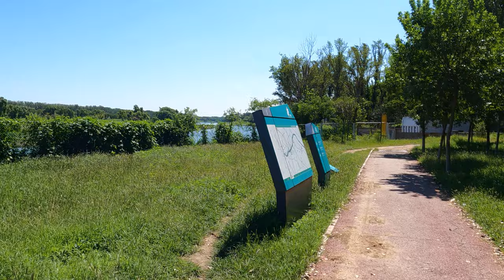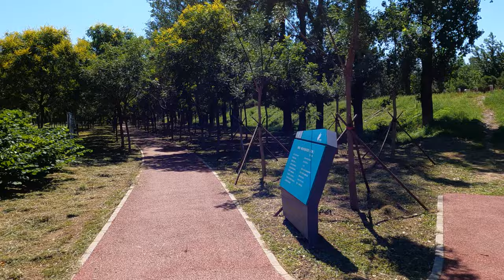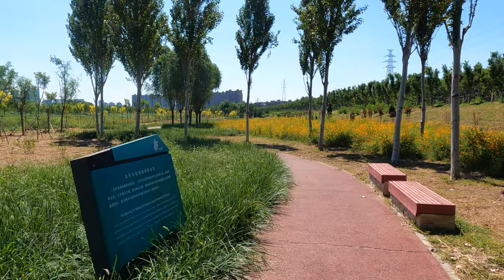Chaoyang Section of Wenyu River Greenway Cycling Beijing【4K】骑行在北京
Try to record the real streets of Beijing. most of time, I will ride a bicycle.
English and Chinese subtitles have been added to the YouTube video. If there are errors in the subtitles, please leave a message to point out.Thanks.

Shooting Date: 2021/08/27 AM

00:00:00  Route on Map
00:00:55 Laiguangying North Road
00:04:27 Binhe Road
00:24:57 Chaoyang Section of Wenyu River Greenway
01:21:21 Binyu West Road
01:31:20 Tongzhou Section of Wenyu River Greenway

4K60FPS / Lens:Linear+HL / HyperSmooth:Boost / ISO:100-200 / Shutter:960 EV:N/A / White Balance:5000 / Color:Gopro / Sharpness:Medium